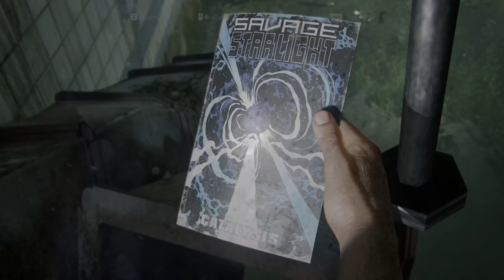The Last Of Us Part 1 PS5 Gameplay: Epic Final Episode Playthrough | No Commentary Walkthrough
Welcome to the final episode of my The Last of Us Part 1 first playthrough! Join me as we unravel the climax of this epic journey, facing the ultimate challenges and uncovering the story's resolution. Dive into intense gameplay, strategic boss fights, and emotional moments in this unforgettable finale.